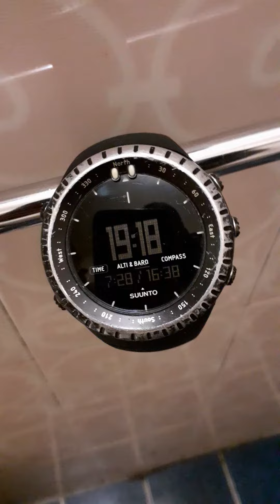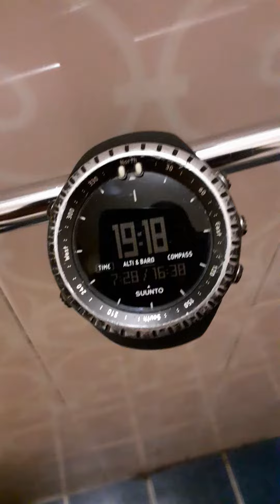e parfettamente automatico